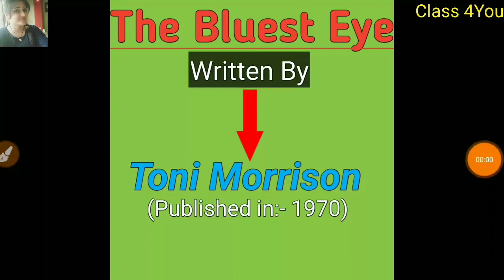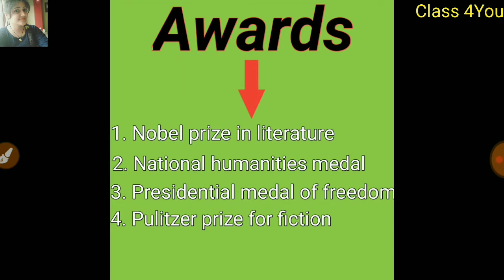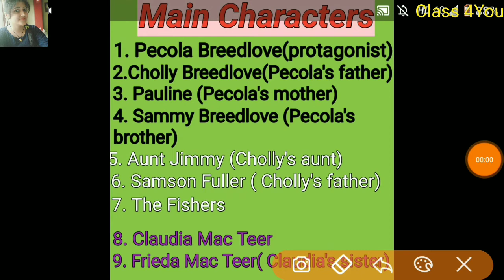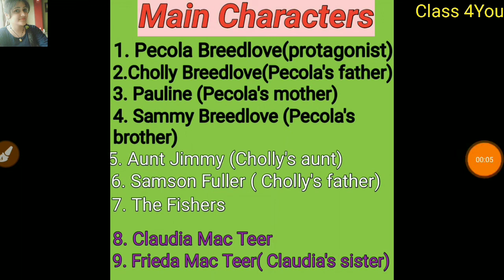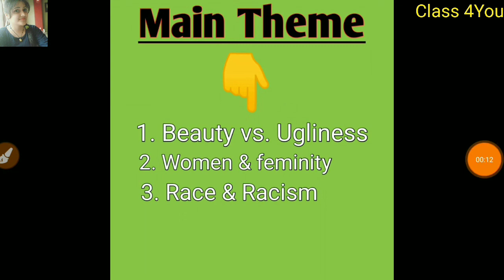The Bluest Eye by Toni Morrison summary in Hindi||the bluest eye characters detail,theme in Hindi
The Bluest Eye novel by Toni Morrison.
Full summary , characters detail and themes explained in Hindi.